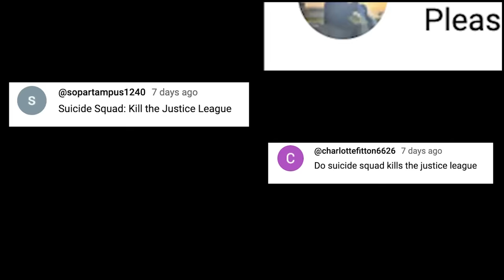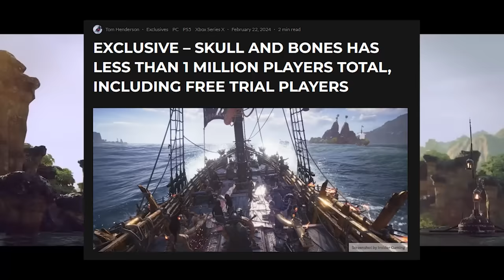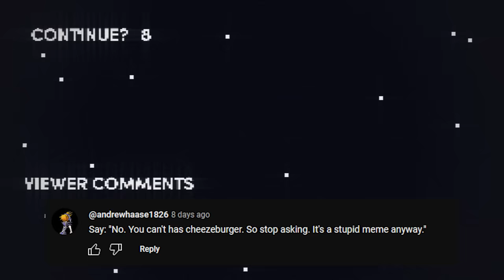Honest Game Trailers | Suicide Squad: Kill the Justice League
Trailers that tell you the TRUTH about your favorite video games: this week is Suicide Squad: Kill the Justice League!

Written by Bailey Meyers, Max Song, and Spencer Gilbert
Produced by: Bailey Meyers & Max Song
Post-Production Manager: Emin Bassavand
Content Manager: Mikołaj Kossakowski
Post-Production Specialist: Rebecca Castaneda
Assistant Editor: Kayla Fyfe
Director of Video Production: Max Dionne